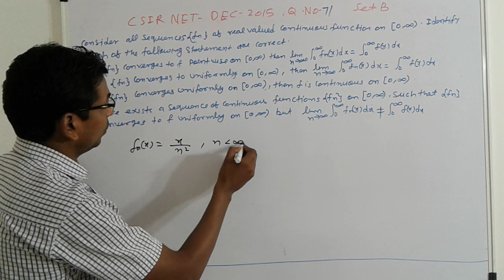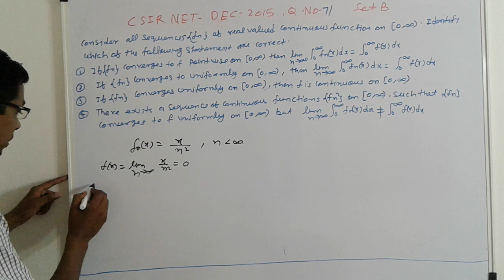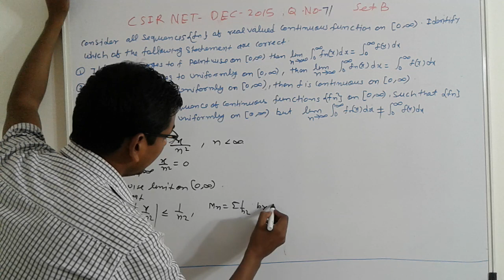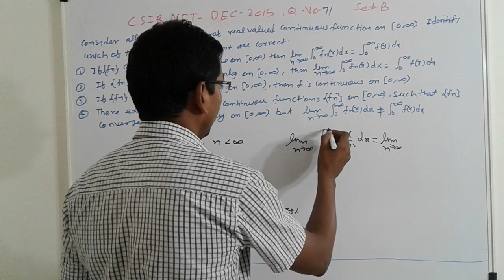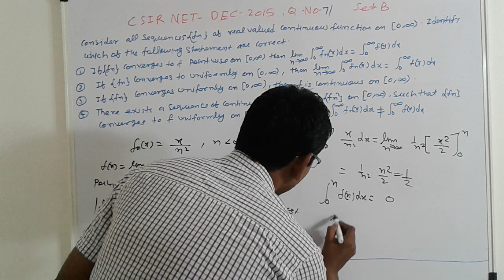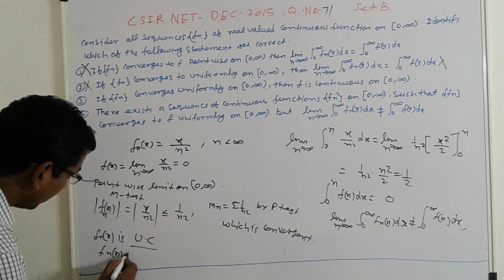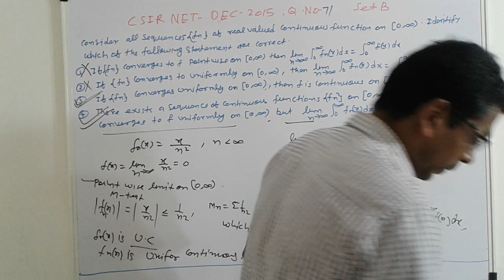CSIR NET DEC-2015 Q.NO-71 SET-B , REAL ANALYSIS-SEQUENCE OF REAL VALUED CONTINUOUS FUNCTION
CSIR NET DEC-2015 Q.NO-71 SET-B ,
REAL ANALYSIS-SEQUENCE OF REAL VALUED CONTINUOUS  ,